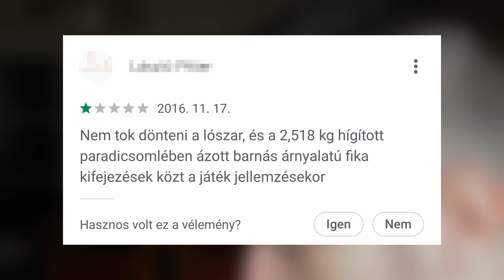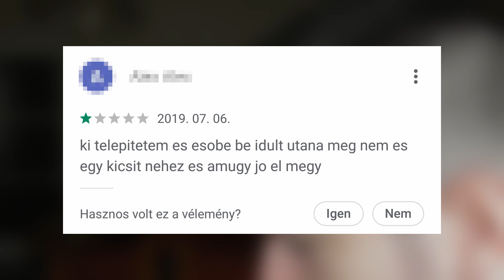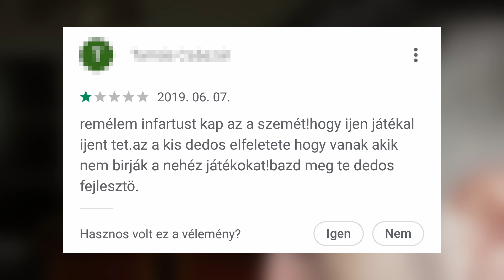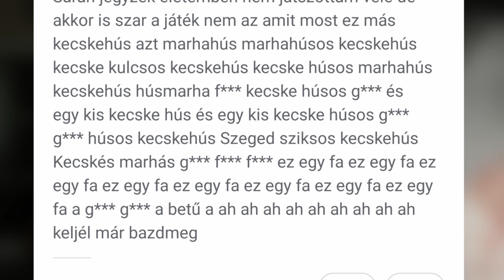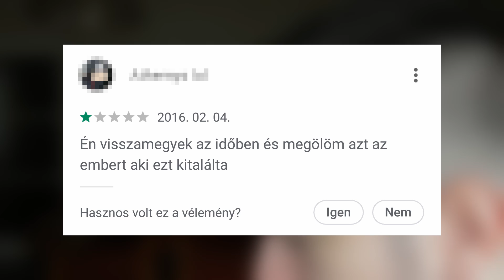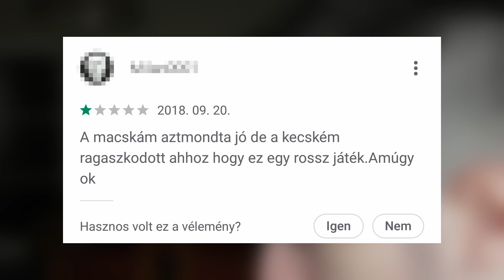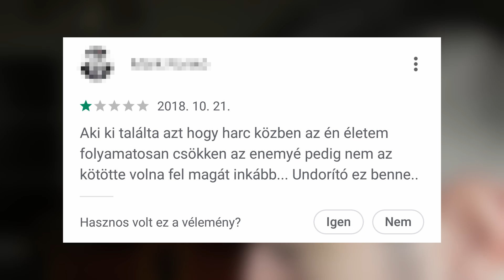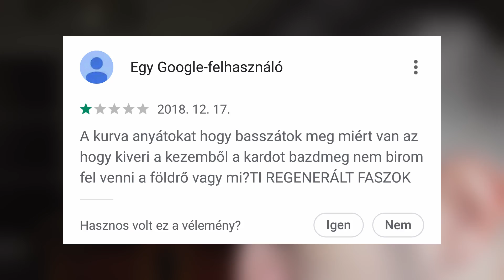Google play kommentek #14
Köszönjük Szépen, hogy megnézted a videót! Továbbá, ha van kedved, oszd meg! Ezzel nagyon sokat segítesz a csatorna fejlődésében. Köszi! ;)